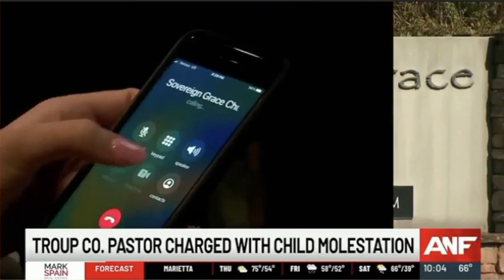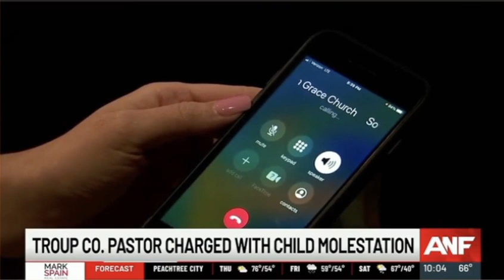Brief history of Sovereign Grace Response Committee to Sexual Misconduct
Sovereign Grace Churches Executive Director speaking about their Response  Committee to Sexual Misconduct and a field example of its lack of impact on a real-life situation.